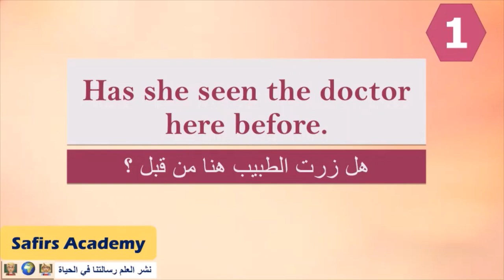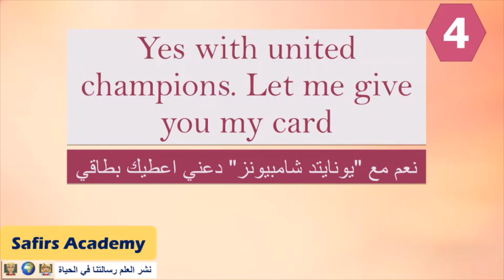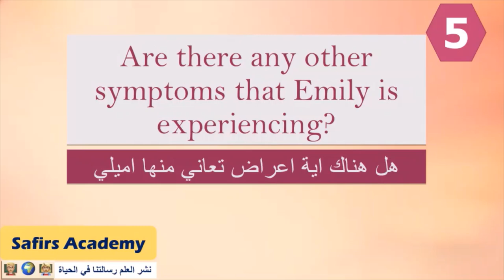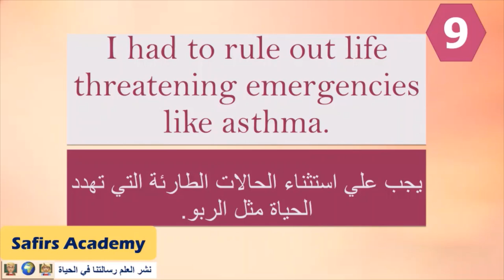حوار مع الطبيب باللغة الإنجليزية الجزء الثالث.. كيف اكتب بالانجليزي تعبير في عيادة الطبيب؟